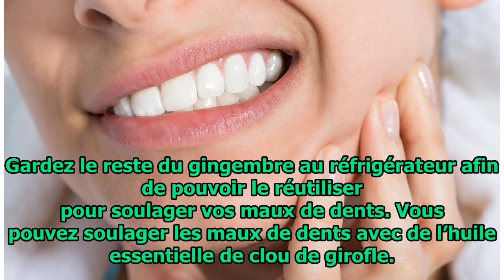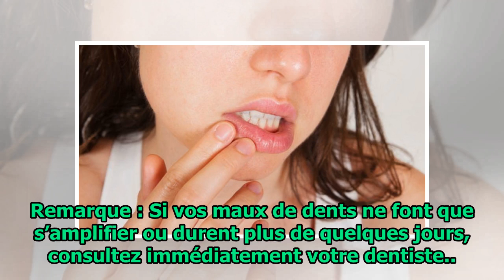Comment soulager les maux de dents et les infections dentaires naturellement